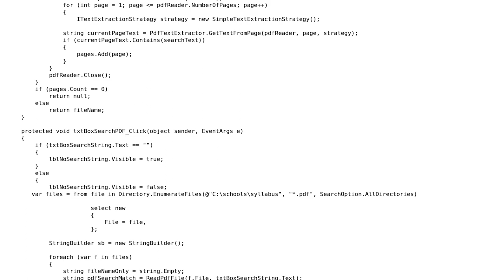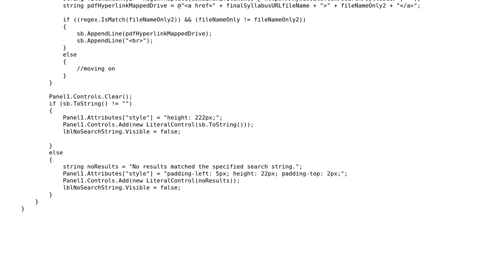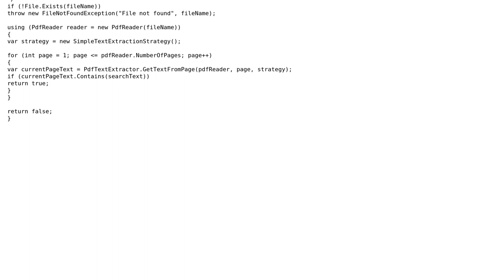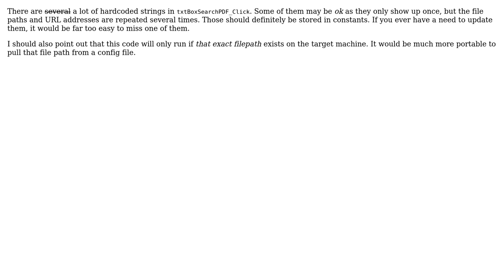Code Review: Searching through various PDF files (2 Solutions!!)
Code Review: Searching through various PDF files

With thanks & praise to God, and with thanks to the many people who have made this project possible! | Content (except music & images) licensed under CC BY-SA | Music | Images & others | With thanks to user Xiaoy312 user RubberDuck user Jamal user Christopher Bruce and the Stack Exchange Network Trademarks are property of their respective owners. You are responsible for your own actions.